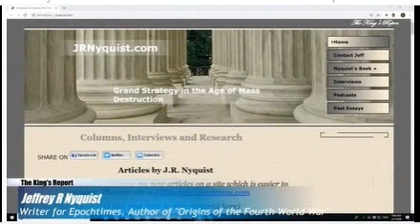The King's Report April 9, 2020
J.R. Nyquist interview with 2nd King on CCP infiltration and aggression